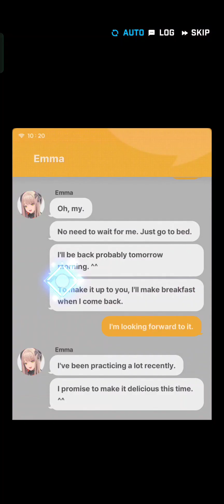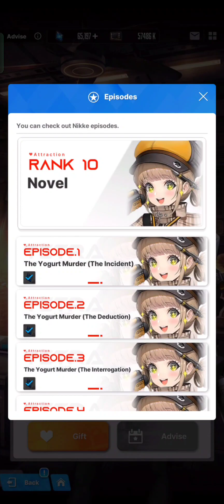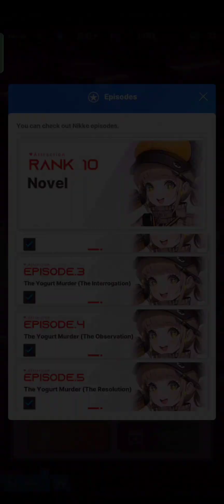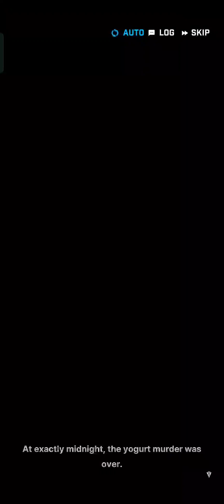Novel character episodes, Nikke: Goddess of Victory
*Novel character episodes/bond* with English voice & sub.

*Backstory*
A detective who is a fan of Sherlock Holmes. Her intense curiosity inevitably draws her towards any nearby crime scene. Although she is in Protocol, she has great difficulty operating machines.

*Timestamps*
- 00:00 Start.
- 00:13 Episode 1: The Yogurt Murder (The Incident).
- 04:17 Episode 2: The Yogurt Murder (The Deduction).
- 07:56 Episode 3: The Yogurt Murder (The Interrogation).
- 13:48 Episode 4: The Yogurt Murder (The Observation).
- 20:26 Episode 5: The Yogurt Murder (The Resolution).